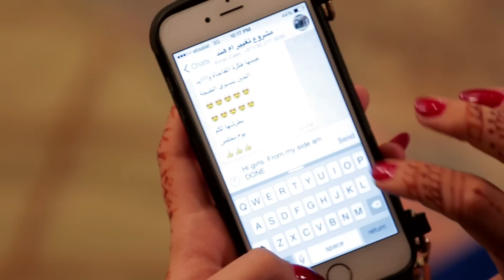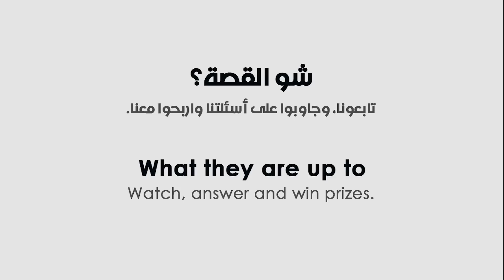Ladies Gathering by DAC S2 EP5 | جلسة سيدات من داك الموسم 2 الحلقة 5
أم هند جاءتنا بإطلالة جديدة من تحت يدي هدى! زورونا على فيسبوك و شاركوا بمسابقاتنا عبر زيارة الرابط

Hind’s mother got a makeover from Huda! Did she like her new look? Visit us on Facebook to participate in our competitions by visiting the link